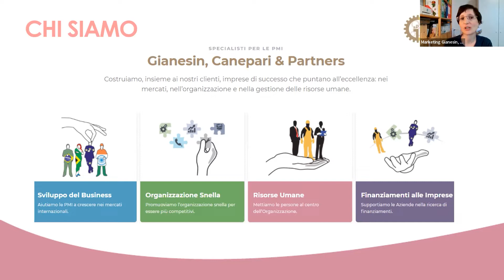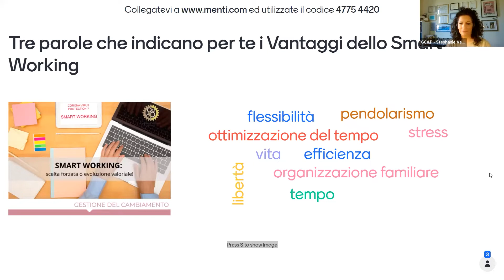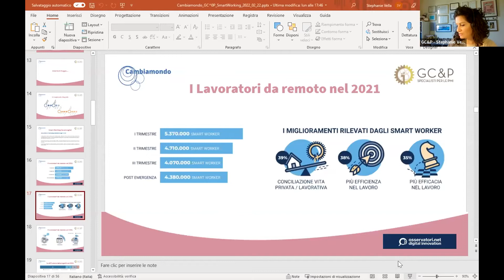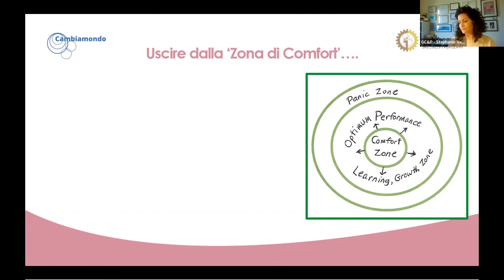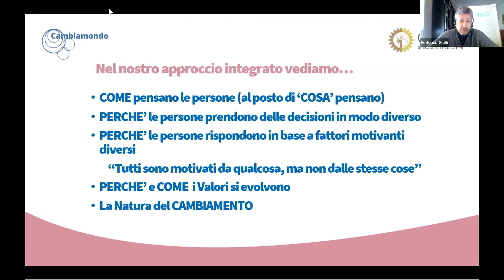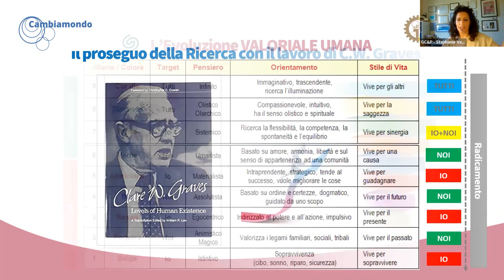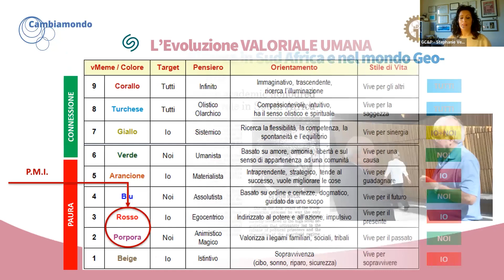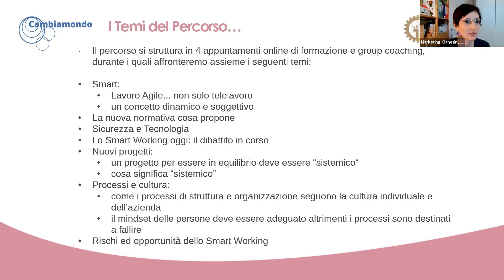Webinar GC&P "SMART WORKING scelta forzata o evoluzione valoriale" - 2° Ed.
“Il lavoro agile (o smart working) è una modalità di esecuzione del rapporto di lavoro subordinato caratterizzato dall’assenza di vincoli orari o spaziali e un’organizzazione per fasi, cicli e obiettivi…
… La definizione di smart working, contenuta nella Legge n. 81/2017, pone l’accento sulla flessibilità organizzativa“

Il 31 Marzo terminerà lo stato di emergenza, cosa faranno da quella data in poi le imprese, in termini di smart working?

Il tema è delicato e, per le imprese che desiderano proseguire con l’utilizzo di questo strumento, sarà importante adeguarsi alla normativa vigente post emergenza.

L’obiettivo del video è offrire degli spunti di riflessione alle aziende su questo strumento, conoscerne meglio le caratteristiche, i vantaggi, gli svantaggi e soprattutto i presupposti per la sua efficacia.